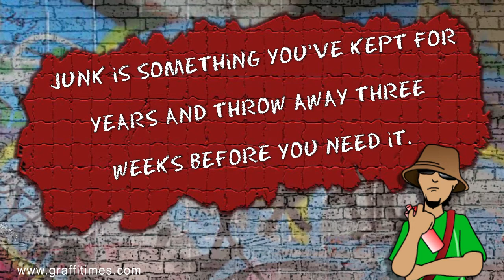Snacky | Graffitimes | Real meaning of Junk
Watch Mike explaining the real meaning of junk in this video. Mike is the neighborhood bad ass who will explain you what is the true meaning of junk.He is sarcastic. He is humorous. And he always gets away with it.